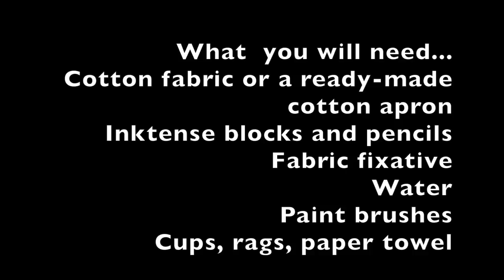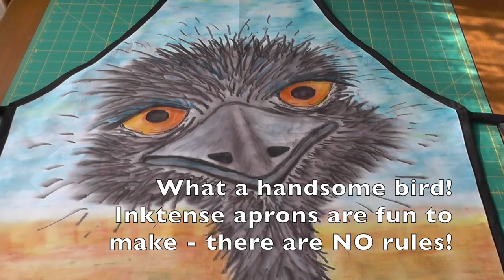Using Inktense on Fabric - Part 3 - Make an Inktense Apron with Deborah Wirsu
Using Inktense on Fabric Part 3 - Make an Inktense Apron with Deborah Wirsu of com (formerly
Join Deborah Wirsu on a fun-filled project using Derwent Inktense pencils to draw and paint on fabric and create this useful and fun apron that will delight every visitor to your kitchen!
Paint fabric with Inktense pencils and blocks and create unique art that you can wear.
Learn how to paint a distinctive apron for use in your kitchen or workshop using Derwent Inktense!